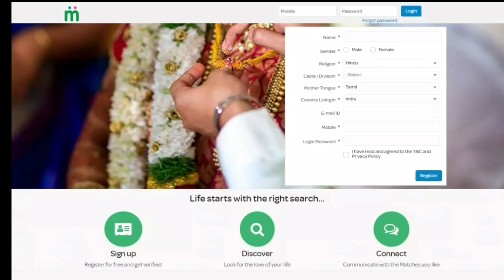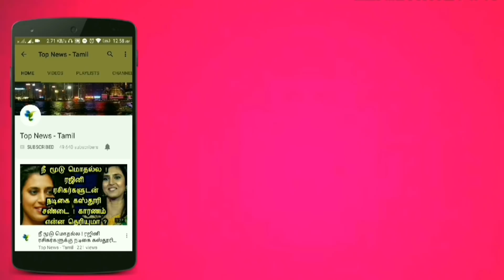Maari 2 Official Release date | Dhanush, Sai Pallavi | Yuvan Shankar Raja | Latest Cinema News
This video is about the latest updates about Dhanush's Maari 2 Official Release date and Dhanush's upcoming movies ?